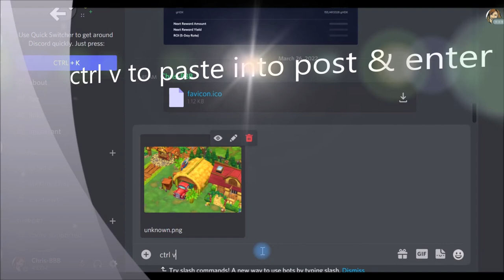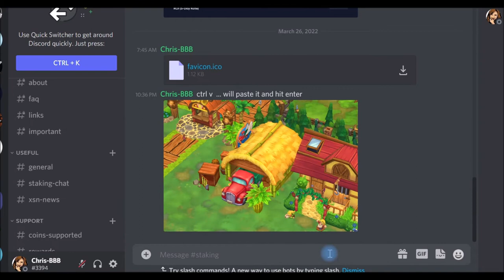How to post a screenshot to discord in seconds - super simple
on a windows pc, this video shows how to use the windows snipping toll to take and post a screenshot to discord .. quick and easy